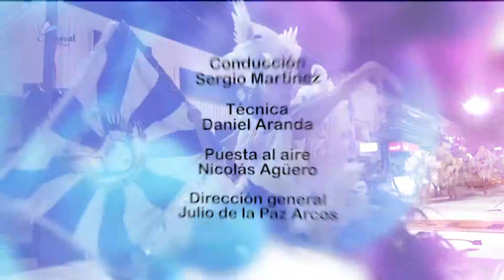ENSAYO GENERAL 05 - 160218 - BLOQUE 04